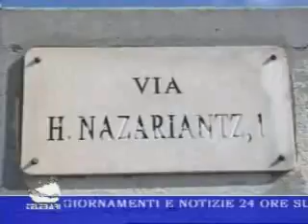TG Bari (10-12-09) parte I.wmv